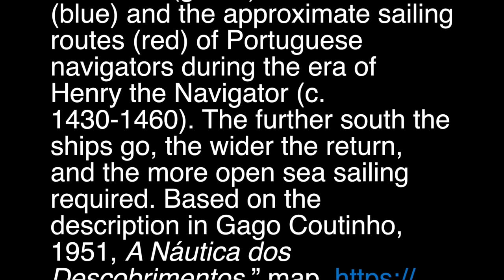Trade and Evangelization 1400s 1700s Lecture 6